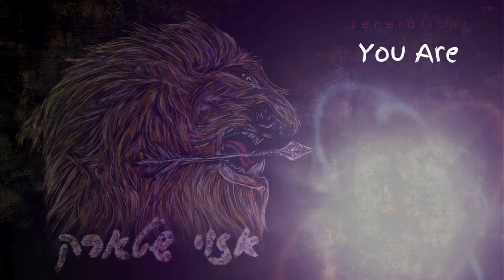Zenerationz - You Are - אזוי שטארק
Composed, Produced and Sung by: Zishe Lieber
Produced, Recorded and Mixed:  @Zenerationzrecords
Cover art: Zishe Lieber & Eitan Vazana
Video by: FreePik

Contact Zenerationz: zenerationzrecords @gmail.com or on telegram @Zenerationzrecords

Stream ״אזוי שטארק״

Amazon Music

Description:

This song was produced fully by Zenerationz, the song is written in three different music scales for the sole purpose of breaking music theory. Is to wrote this song in the forest after coming to a realisation that I do not praise Hashem enough, the thought of You Are kept circulating me from that moment I therefore wrote a bit of what he does for us. This obviously is still not enough because it’s impossible to really thank Hashem when we are human and cannot comprehend even a little of what he does for us. “Tachlis Hayedia Shlo Neida” (The pinnacle of knowing is knowing we know nothing at all) to me that means thinking we know would mean we limit how much it really is and Hashem is really “Ad Ein Sof” (with no limits at all).

Lyrics:

and you are here for me
I know you love me
Know I love you too

Through all the years
Through all my fears
You’re the one that lead me
Through all my tears
You are the one who cares
You’re the one that fed me
How do I say thank you for all you do
How do I show my grace

You are the one thats above all
You are the one that creates all
You’re the one that loves all
I'm yours and thats not small
When i need something you I call
When I fall
You help me get up and stand tall

You are all that I need
You are. You are.
You are the one and only
You help me breathe
You do. You do.
Please help me remember to always be grateful to You

I'm down again
Life got crazy
I lost my zen
I don't want to frown again
Help me return to your den
I just want to be with you
Do all you want me to do
I know when I'm with you I cannot lose
cuz you are the one that makes everything move
Yeah you are the one that gave me groove
Please help me stay true
Allways remember you
I know when im with you all is alright
cuz you are the only one with all the might
I want to thank you for my life
for my future children and future wife

Thank you that you help me fight
Thank you for putting in my hand a mic
Thank you I still didn’t go psyched
Thank you that I can feel and have sight
Theres not enough words to say thank you right

Thank you for my mind
Thank you for the ride
Thank you for my pride
Thank you for being on my side
Thank you for my life
Thank you I can breathe
Thank you I didn’t leave, didn’t use that knife
Without You I know I have nothing
Thank You for all You give
Now that I have you I have something
It's more than a reason to live

Thank You for connecting me to Rabbi Nachman Ben Faiga THE TZADIK

Follow Zenerationz on Instagram: Instagram